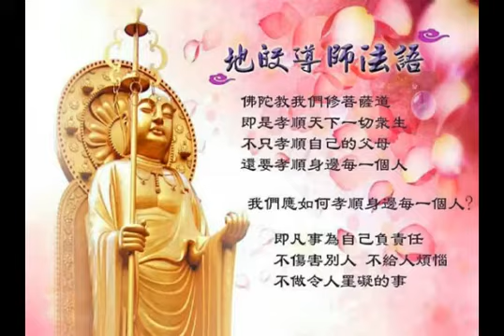地皎導師法語集錦013--【如何修菩薩道?】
地皎法師FACEBOOK
地藏禪寺FACEBOOK